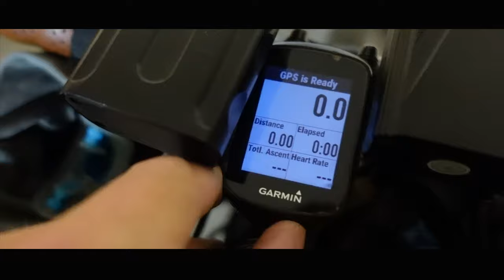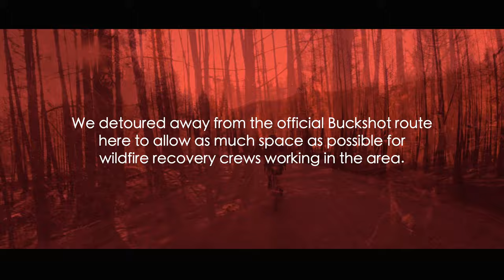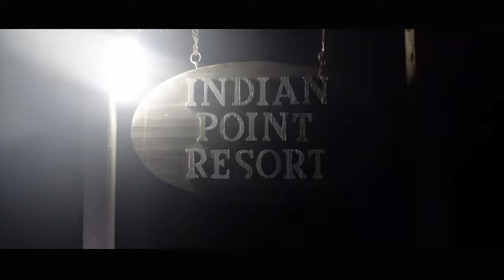GRIND: Bikepacking the 2021 Buckshot Route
When my cousin Jake and I teamed up to ride the 2020 Buckshot Route last year, we didn't know what to expect. It was the longest and hardest Gravel Bike ride we'd ever attempted.

This year, for the Wellspring Foundation Lake2Lake Fundraiser event, we undertook the new 2021 Buckshot Route. Battling some difficult weather, brutal climbs and vicious headwinds we made our way around the epic Interior BC loop, raising over $13,000 at the same time.

Bikes:
2018 Rocky Mountain Solo 70
2018 Specialized Sequoia

Shot with: Sony VZ-1, Sony rx100, GoPro 7 Black and GoPro 8 Black